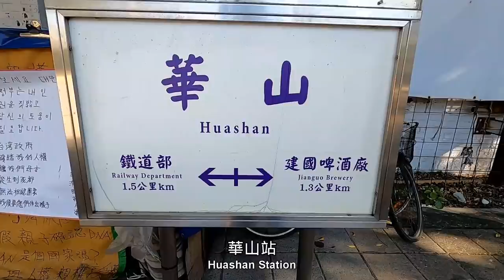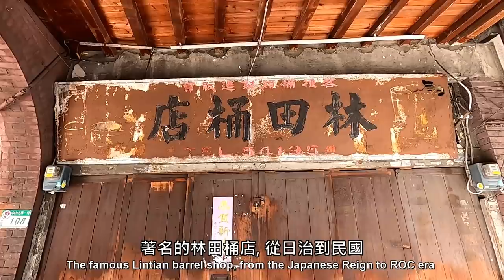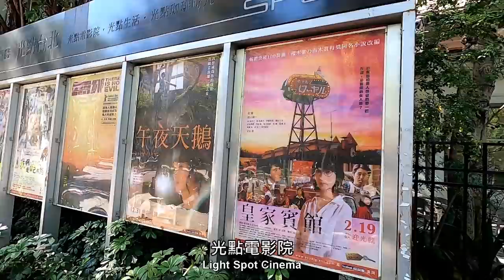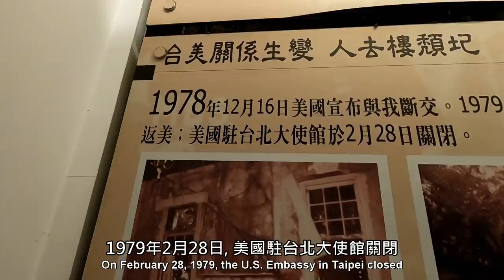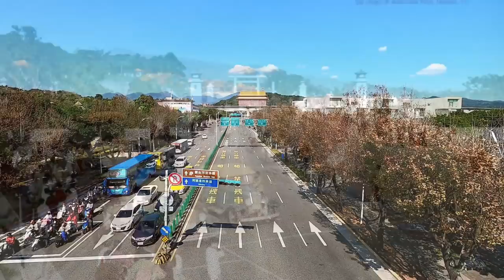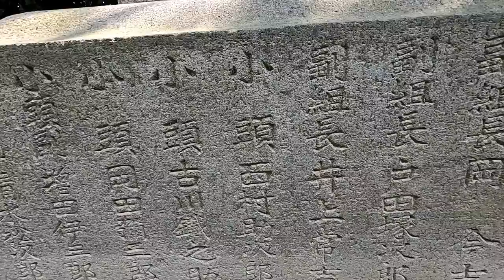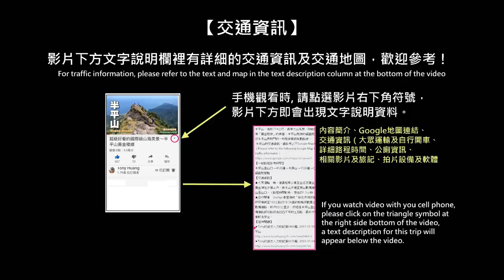中山北路走七回，九條通，大散步, 古蹟超多!!!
這次的台北徒步旅行，我從中山北路一段的起點監察院，沿著中山北路走往二段三段到圓山，走訪沿途的歷史人文景點，包括了監察院、國父史蹟館 、華山站貨場、條通商圈（一條通至九條通）、 中山基督長老教會、林田桶店、中山市場、台北市政府衛生局舊廈、台北當代藝術館、林森公園明石元二郎鳥居、 台北之家、蔡瑞月舞蹈研究社、志生紀念館、花博公園（中山足球場）、台北故事館、 圓山公園、臨濟護國禪寺等景點，走了將近14公里，差不多5.5小時（含休息及拍片）。
For this walking tour of Taipei, I started from the Control Yuan at the section of Zhongshan North Road, and walked along Zhongshan North Road to Section 2 and Section 3 to Yuanshan. I visited the historical and cultural attractions along the way, including the Control Yuan, Dr. Sun Yat-sen Memorial House , Huashan Station Freight Yard , Tiaotong  District (1st Tiaotong to 9th Tiaotong), Zhongshan Presbyterian Church, Lintian Barrel Shop, Zhongshan Market, Taipei City Government Health Bureau old building, Taipei Museum of Contemporary Art, Linsen Park Akashi Yuanjilang Torii, Taipei Home, Cai Ruiyue Dance Research Club, Zhisheng Memorial Hall, Flower Expo Park (Zhongshan Football Stadium), Taipei Story House, Yuanshan Park, Linji Huguo Temple and other attractions, walked nearly 14 kilometers, almost 5.5 hours (including rest And filming).

用雙腳走路。（Walk on feet）

．Tony的自然人文旅記第0290篇 - 中山北路逛古蹟（1）

．Tony的自然人文旅記第0291篇 - 中山北路逛古蹟（2）

YiDa-Mic-02    領夾式麥克風 (錄音)